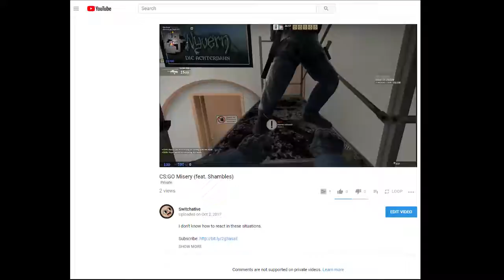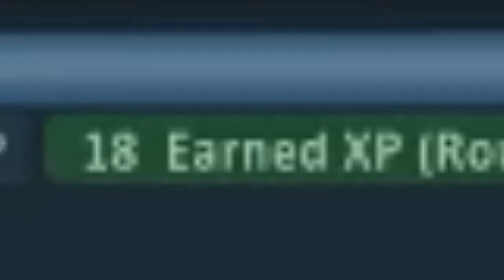CS:GO Misery (feat. Shambles)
I don't know how to react in these situations.